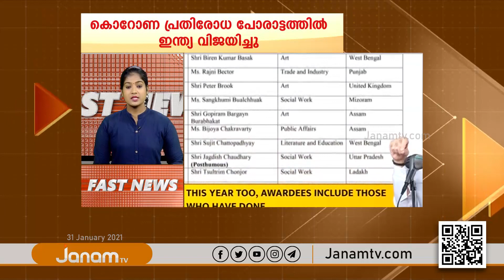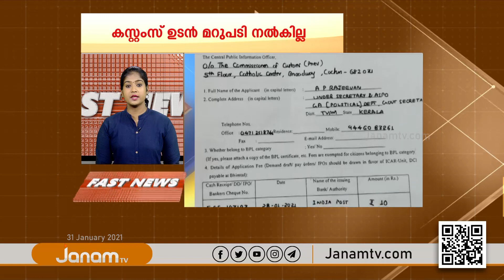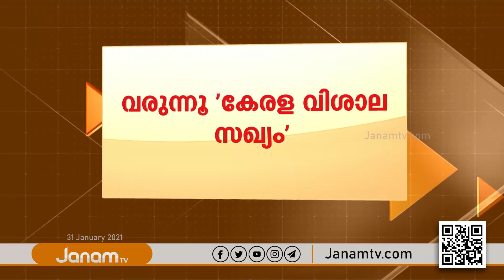FAST NEWS @ 12.30 PM | 31 JANUARY 2021 | JANAM TV